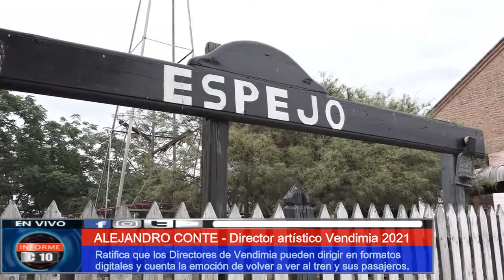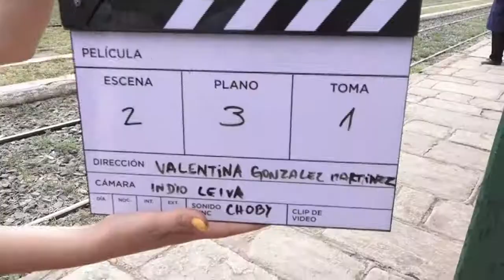EDICIÓN ESPECIAL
Alejandro Conte, director artístico dijo estar preparado para dirigir en formatos digitales y nos cuenta la emoción de volver a ver el tren y a sus pasajeros.